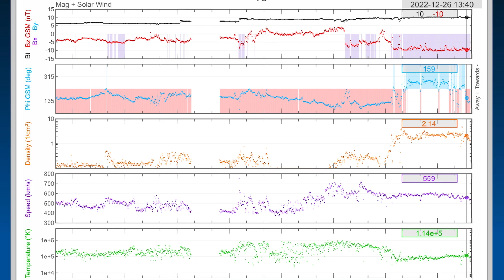LOOK WHAT OUR SUN JUST DID‼️ 👀 Explosive Filament Eruption / Space Weather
December 26 2022